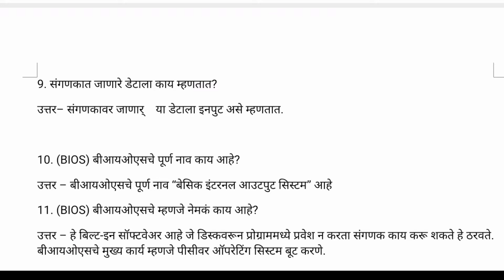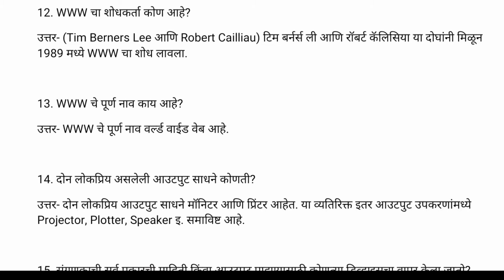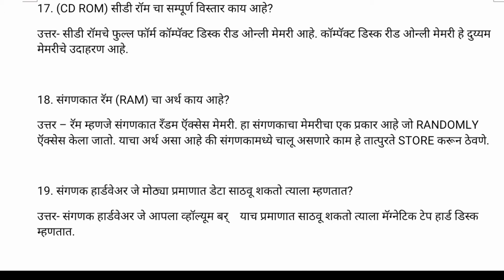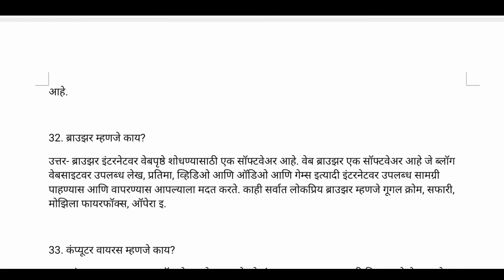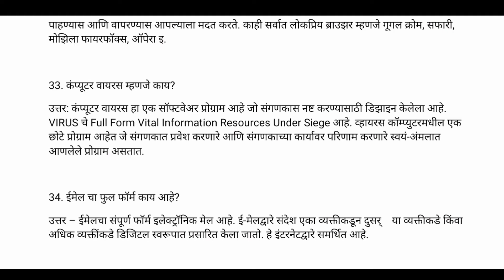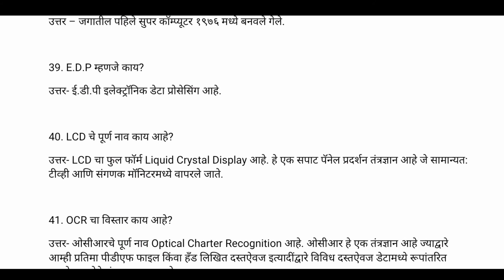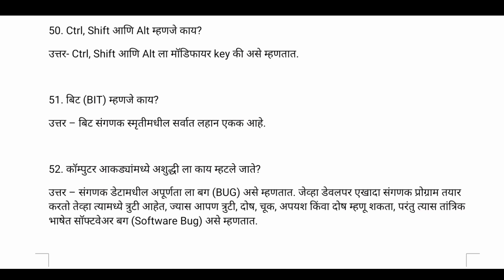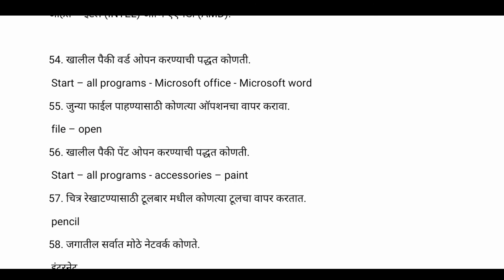संगणक व माहिती तंत्रज्ञान प्रश्न🔷 Computer & Information Technology Question🔷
computer prashn,
computer prashn utter,
computer prashnottari,
computer prashn in marathi,
computer gk in marathi,
computer question and answer in marathi,
Marathi computer questions,
computer questions and answer,
computer gk,
computer important question,
computer important questions in marathi, computer gk question,
computer gk for competitive exams, computer gk for ssc,
Computer & Information Technology Question,